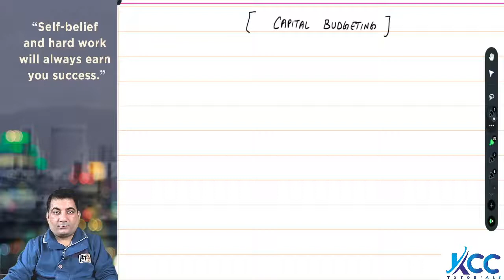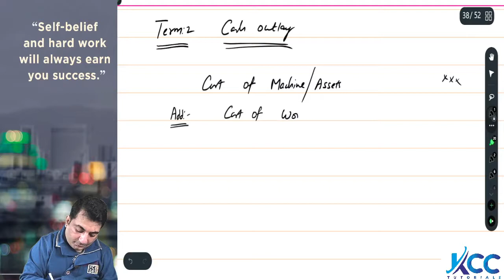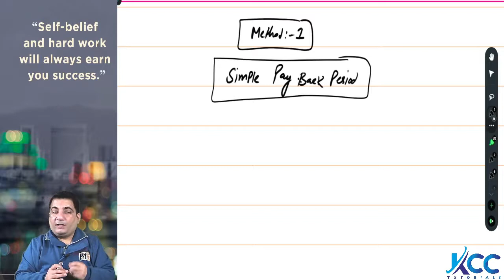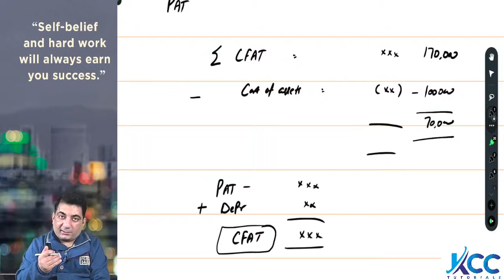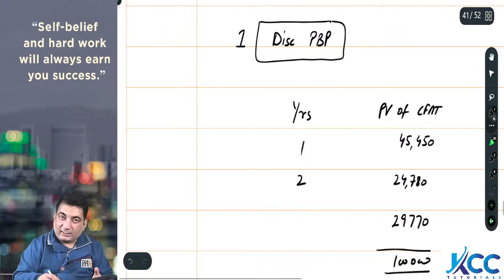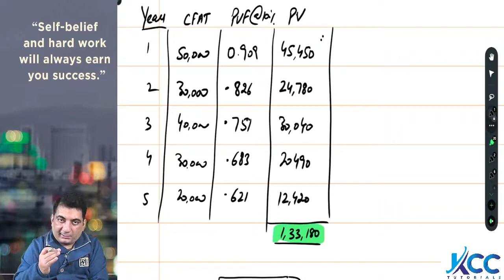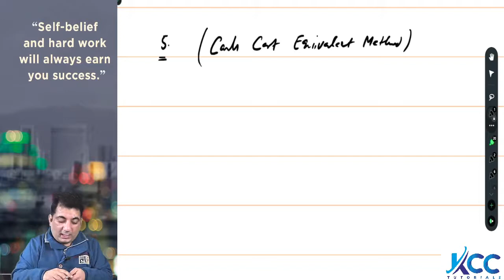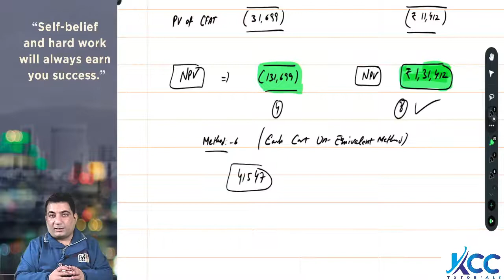Capital Budgeting ! Complete Capital Budgeting Chapter in One Video ! CA Inter FM & Eco for Finance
1. Capital Budgeting Decisions
      00 to 03.50

2. Terms
   03.51 to 27.20

3. Techniques of Capital Budgeting
     27.21 to 33.09

4. Simple Pay Back Period
    33.10 to 45.50

5. Average rate of return Method
     45.51 to 56.25

6. Time Value of Money Effect
     56.26 to 1.02.50

7. Discounted Pay Back Period
        1.02.51 to 1.11.00

8. Profitability Index
       1.11.01 to 1.13.35

9.  Net Present Value
       1.13.36 to 1.23.18

10. Internal Rate of Return Method
        1.23.19 to 1.41.40

11. Cash Cost Equivalent Method
      1.41.41 to 1.50.00

12. Cash Cost Un Equivalent Method

13. Replacement Method

10. Risk Analysis in Capital Budgeting

  For More details Call/WA@ 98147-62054

CA Foundation
Paper 1 - Principles and Practices of Accounting
Paper 2- Business Laws and Business Correspondence and Reporting
Paper 3 - Business Mathematics and Logical Reasoning and Statistics

CA Intermediate Syllabus
Paper 1 - Accounting
Paper 4 - Taxation

Group 2

Paper 6 - Auditing and Assurances
Paper 7 - Enterprise Information System and Strategic Management
Paper 8 - Financial Management and Eco for Finance

Get CSEET Video Lectures at very Affordable Price

- No Cost EMIs up to 12 months available
- Bank will charge you the interest
- That interest shall be given to the student as upfront discount.
- EMI available only on Credit Card

- HD Video & Audio Quality Classes
- Query Sessions on Wednesday & Saturday
- Query Session on Sunday for working Students
- Most Affordable Video Lectures in India
- Fee payable in Instalments

- 100% Syllabus Coverage in the Class
- Regular Tests Series
- Timely Completion of Syllabus
- After Syllabus Completion , Fast Track Revision
- Similar to Face to Face Classes

Best CS Executive Video Lectures in India
Best CS Executive Pen Drive Lectures in India
Best Live Online Classes in India
Best CS Executive Company Law Video Lectures in India
Best JIGL CS Executive Video Lectures in India
Best CS Executive SBEC Video Lectures in India
Best CS Executive Tax Laws Video Lectures in India
Best CS Executive SLCM Video Lectures in India
Best CS Executive EBCL Video Lectures in India
Best CS Executive Financial and Strategic Management (FSM) Lectures in India
Best CS Executive Cost and Management Accounting Video Lectures in India
Best CA Foundation Video Lectures in India
Best CA Foundation Pen Drive Lectures in India
Best Face to Face CA Foundation Classes in Ludhiana Punjab
Best CA Intermediate Classes in Ludhiana Punjab
Best CSEET Classes in Ludhiana Punjab
Best CS Executive Coaching Institute in Ludhiana Punjab
Best CMA Foundation Coaching in Ludhiana Punjab
Best CMA Intermediate Coaching in Ludhiana Punjab
Best CA Foundation Live Online Classes in India
Best CA Intermediate Video Lectures in India
Best CA Intermediate Pen Drive Lectures in India
Best CA Intermediate Live Online Classes in India
Best Faculty for CA CS CMA Course CA CS Sandeep Arora CA CS CMA Jagdeep Arora
Best CMA Foundation Live Online Classes in India
Best CMA Intermediate Video Lectures in India
Best CMA Intermediate Pen Drive Lectures in India
Best CMA Intermediate Live Online Classes in India
Best CS Executive Live Online Classes in India
Best CS Executive Law Teacher Jagdeep Arora
Best CS Executive Company Law Faculty Jagdeep Arora